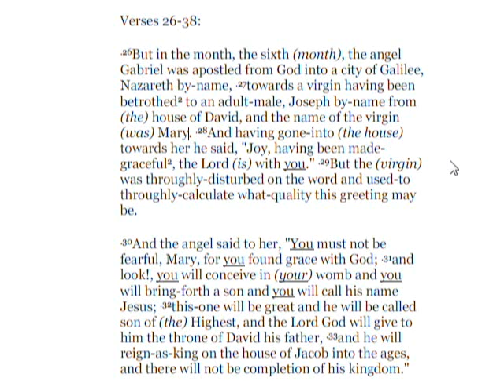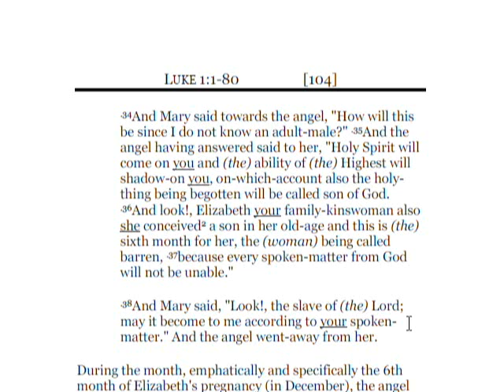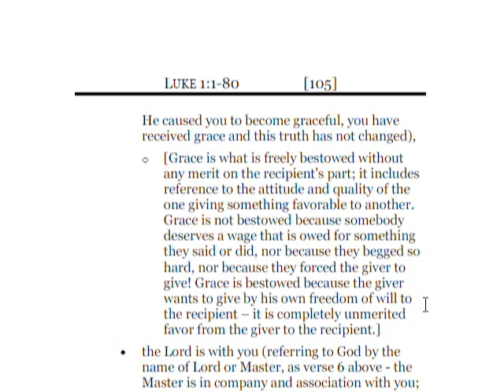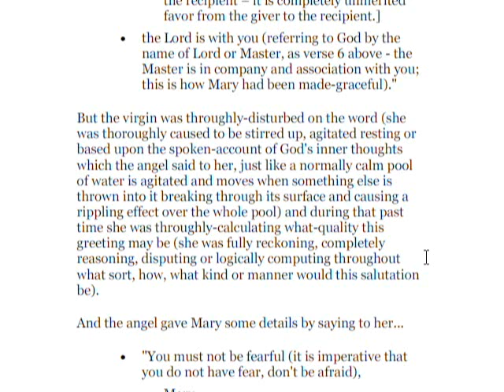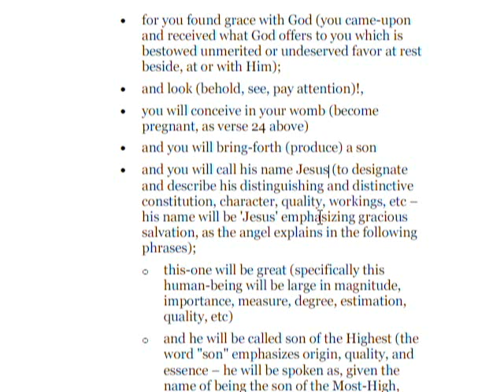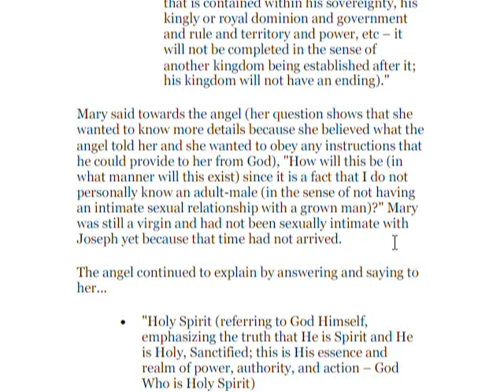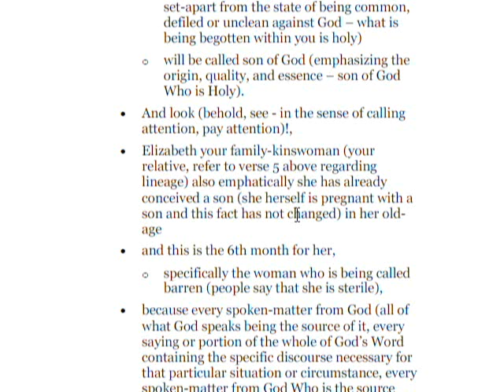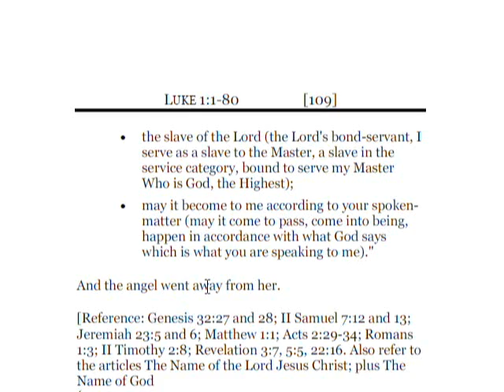Angel Gabriel announces to Mary about Jesus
Gabriel tells Mary about becoming pregnant with Jesus.